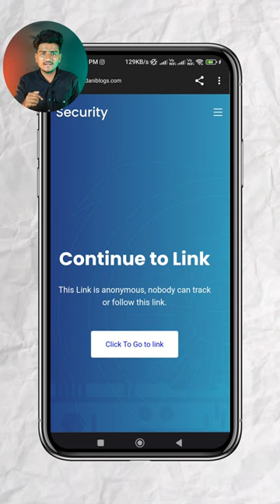👆 Link Yaha He 👆 Round Edge Story 😱 On Android Instagram 💯 working ✅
Round Edge Story 😱 On Android Instagram 💯 working ✅

round edge story instagram android hindi, iphone like round edge video mention story, iphone like round edge story,
instagram round edge story mention,